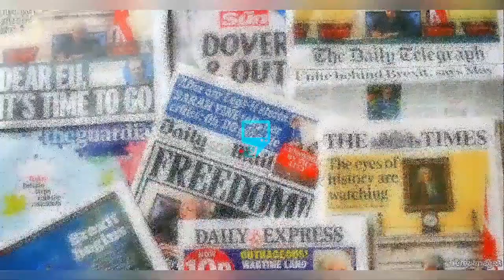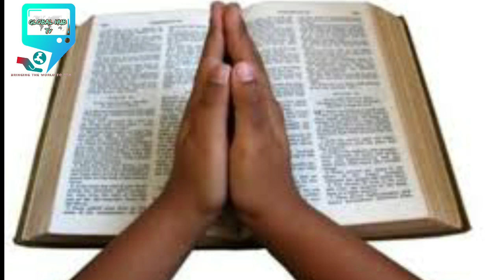ß0MßSH€LL ! L1€S 0UR SP1R1TUAL FATH€RS ARE TELLING US BY...............